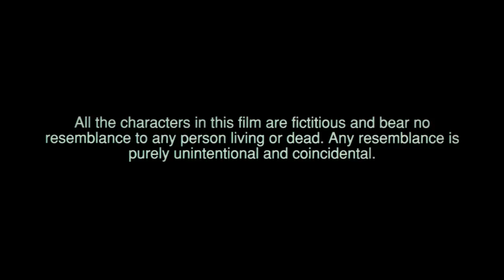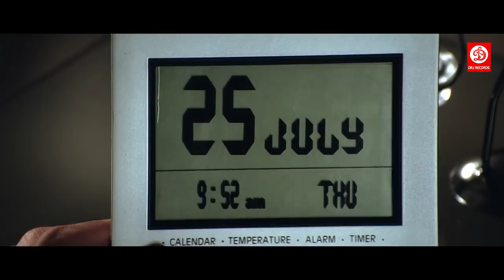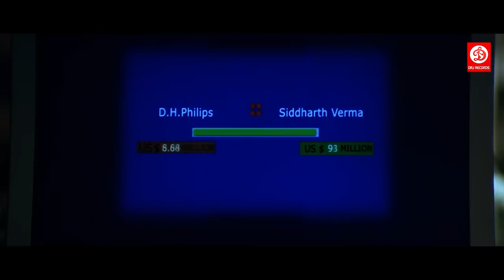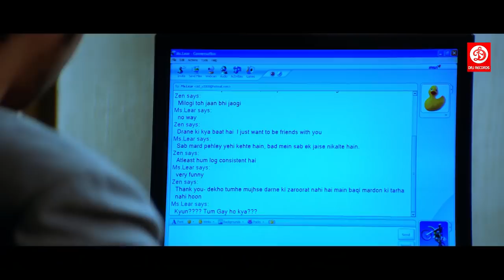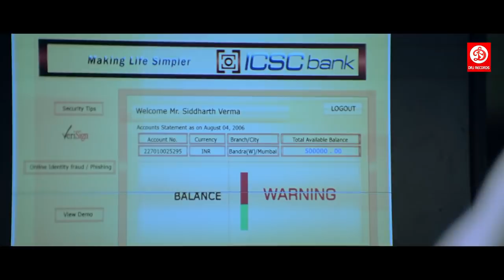Raqeeb - Bollywood Romantic Action Drama Movie | Jimmy Shergill, Sharman Joshi, Tanushree Dutta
Enjoy this Super hit action thriller movie of 2007 'Raqeeb' starring Sharman Joshi, Tanushree Dutta, Jimmy Shergill, Rahul Khanna, Sherlyn Chopra,
Produced by - Raj Kanwar
Lyrics - Sameer
Singers: Alisha Chinoy, Gayatri Ganjawala, K K, Kunal Ganjawala, Sunidhi Chauhan, Tulsi Kumar, Zubeen Garg

Synopsis: Sophie (Tanushree Dutta), a modern girl who needs nothing else but money starts  conning men into falling in love with her. Her motive is to murder them and steal all their money. She is in love with Sunny (Jimmy Shergill). Sunny assists her in all the murder but little does he know that she is planning  to take all the money and frame him for the murders. Her first victim being Remo (Rahul Khanna), she secondly plots Siddharth (Sharman Joshi). What is the end of this series? Will her plan be caught? Watch the movie to know more.